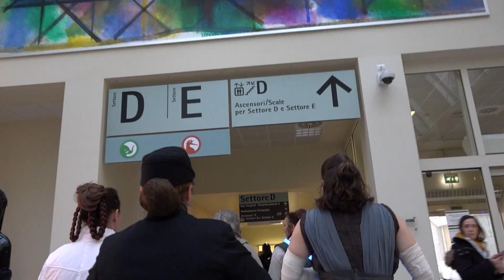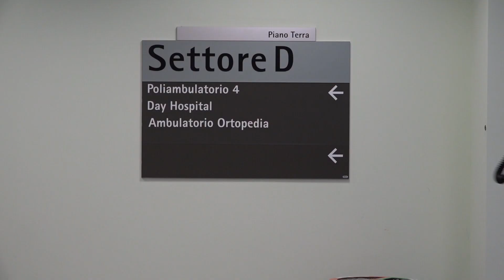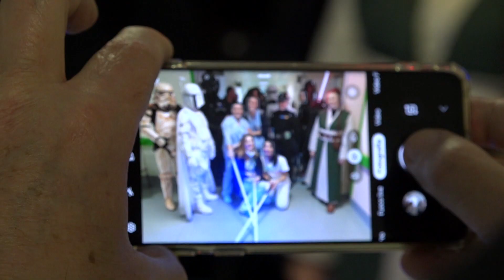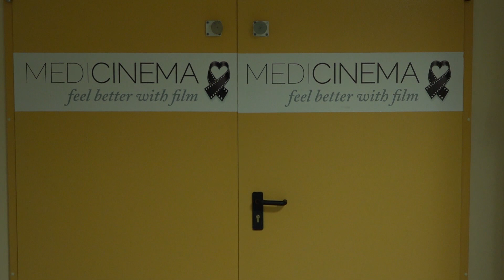GIRATO MOSCHIN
@ Moschin - RSI